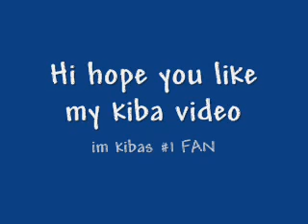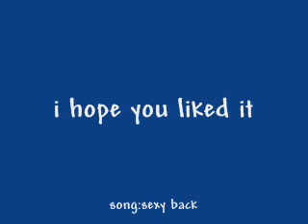KibaAMV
if ur a kiba fan u will love this video im kiba's #1 fan